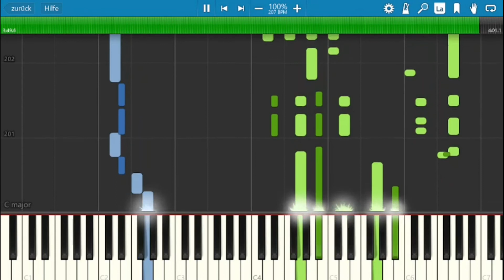2 Pac Nothing To Lose Piano